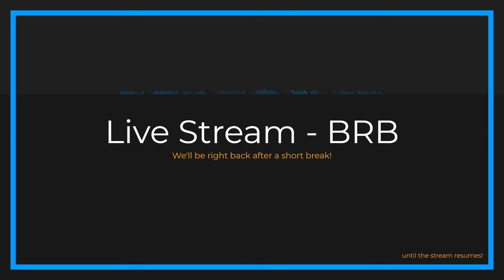Megapolis! | Cities: Skylines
Livestream of "Cities: Skylines"! WE BUILT THIS CITY!!